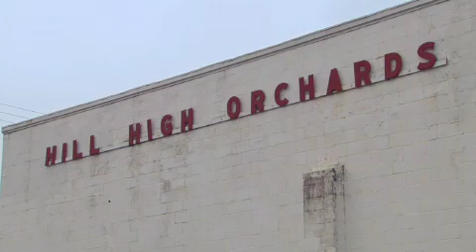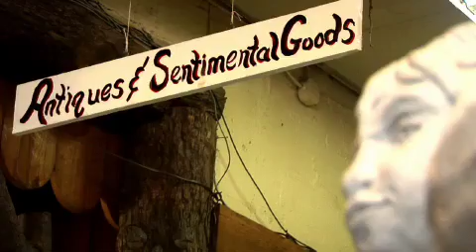Hill High Country Store, Round Hill, VA Loudoun